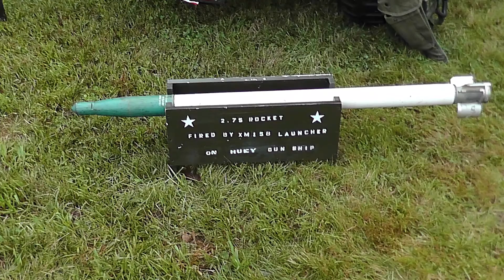2021 Rhode Island Military Vehicle Collectors Club Show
The Rhode Island Military Vehicle Collectors Club held their annual military vehicle show at Camp Canonicus in Exeter, Rhode Island on September 11th and 12th, 2021.